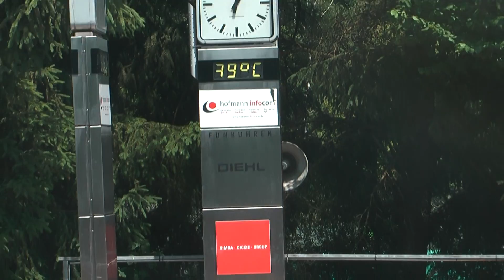tennis 6 bundesliga fcn halle adidas fackelmann nova druck weber filmbike galacom tv